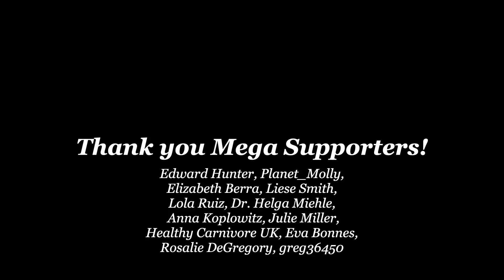Carnivore vs. the Normalization of Sickness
Delia talks about her journey on the carnivore diet.